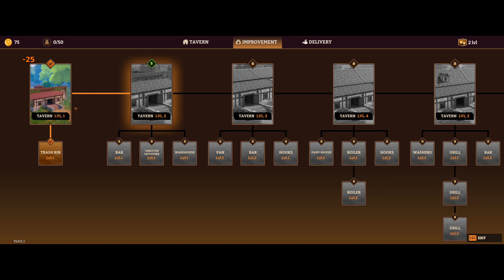Tavern Manager Simulator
Restore your fantasy tavern to its full glory. Repair, improve and expand the establishment. Cook delicious food and keep an eye on the mood of the visitors. Create a unique atmosphere for unforgettable adventures!

★LINKS★